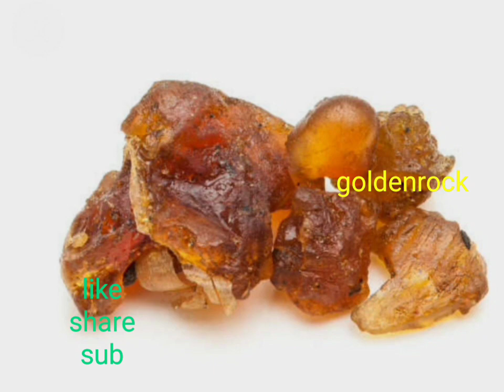உயிர் சக்தி முந்தாமல் இருக்க நீங்க சாப்பிடனும் . badham murunkai karuvelam pisin nanmai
உயிர் சக்தி முந்தாமல் இருக்க  நீங்க சாப்பிடனும் . badham murunkai karuvelam pisin